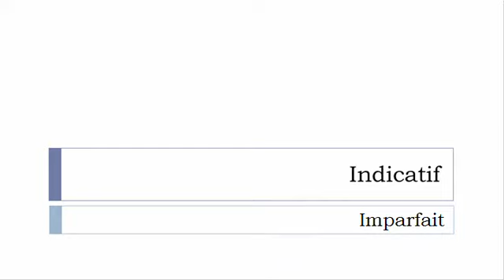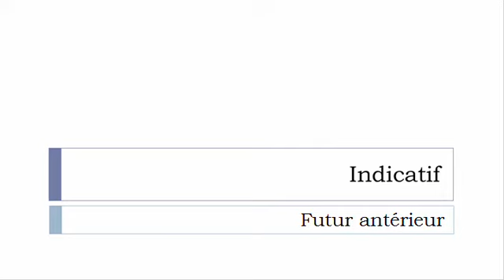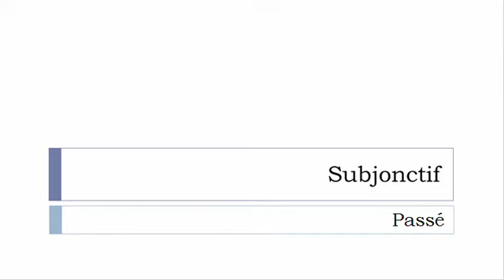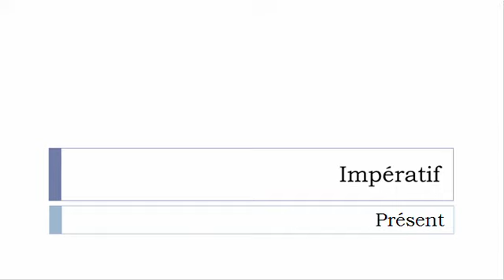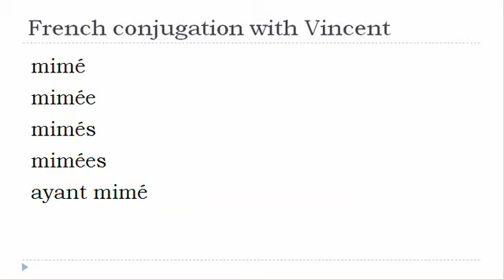French verb conjugation = Mimer